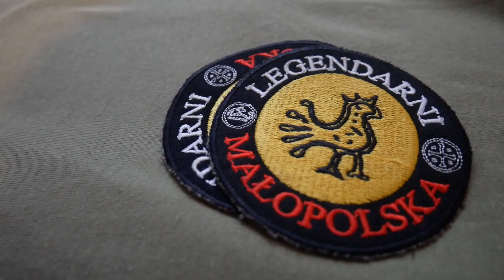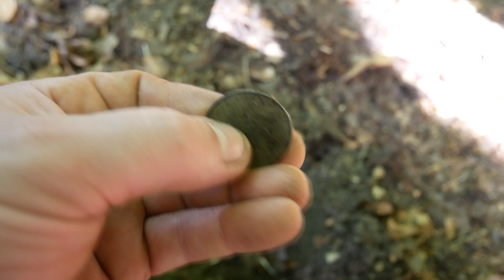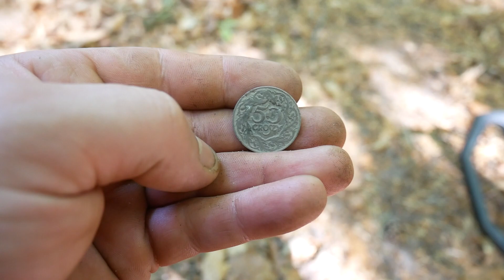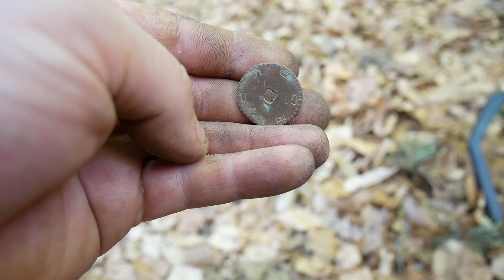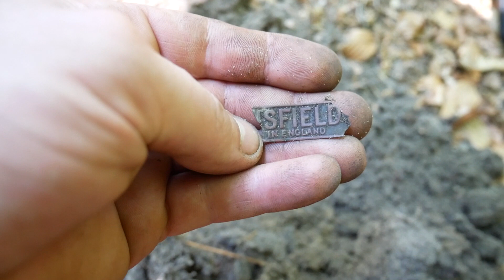POSZUKIWANIA W STARYM WĄWOZIE | WYKOPKI | LEGENDARNI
Poszukiwania skarbów